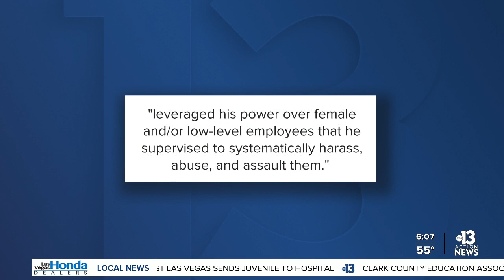Settlement reached in sex assault case involving Top Golf in Las Vegas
Another major legal development in the sex assault case involving Top Golf. The federal lawsuit against the driving range and former chef Silvino Hinojosa has been settled.